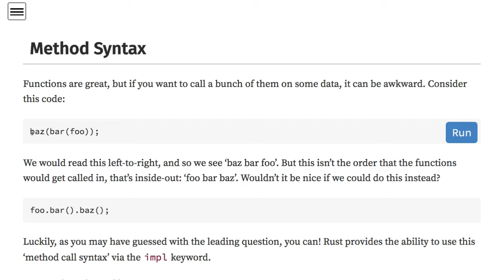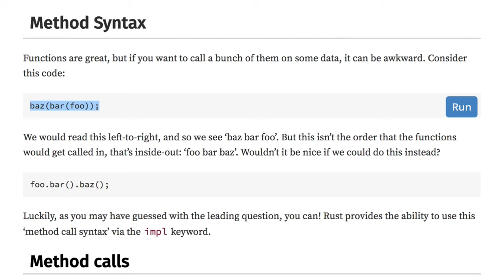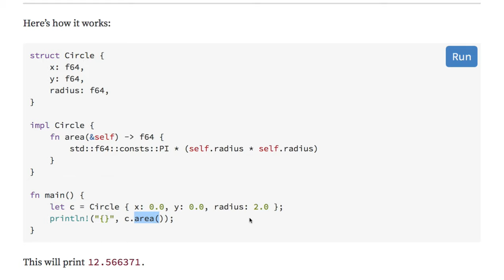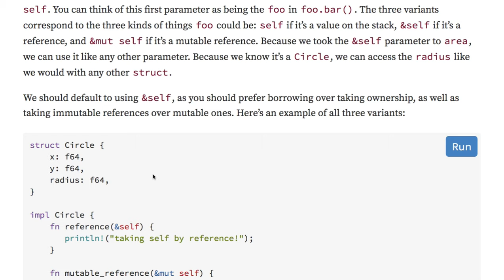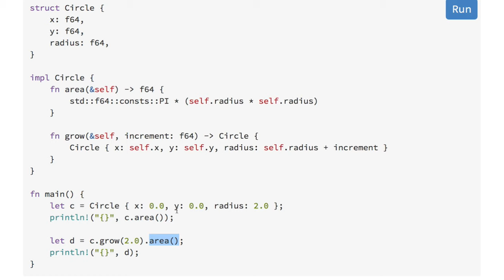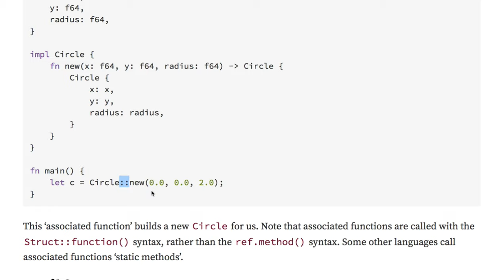[러스트] 232 - 4.16 Method Syntax